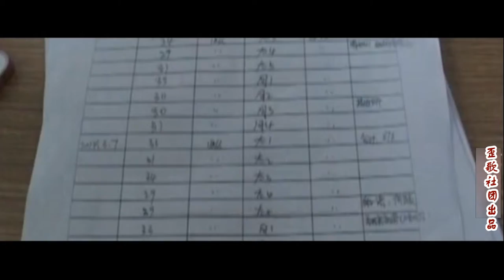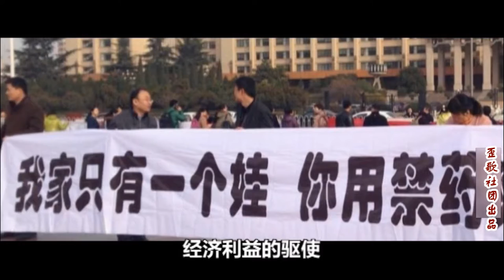歪唱多地幼儿园喂药事件《聪明豆》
西安一家幼儿园被曝 在未告知家长的情况下 长期给园内幼儿集体服用 抗病毒药物“病毒灵” 不少孩子被发现存在头晕 腿疼 肚子疼等相同症状 引发众多家长的强烈不满 那目前西安市的相关部门 已经开始调查 并进行紧急处置 幼儿园园长及相关人员 已经被警方控制.